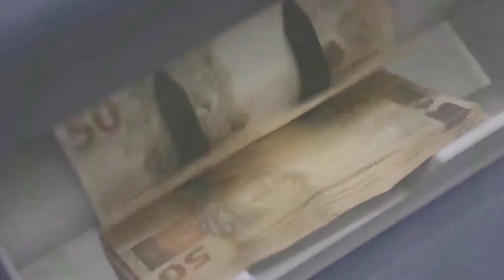É preciso colocar o emprego no centro do debate para mitigar desemprego’ 🎙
O mercado de trabalho no Brasil criou 249 mil vagas de emprego com carteira assinada em agosto. O saldo acumulado no ano, porém, ainda é negativo em 849 mil. Em entrevista à Rádio Brasil, Fausto Augusto Junior, diretor técnico do Dieese, afirmou que é preciso colocar o emprego no centro do debate para mitigar o desemprego. Assista ao vídeo.